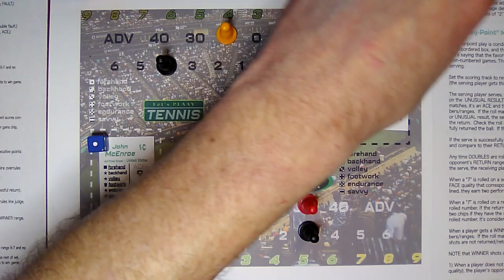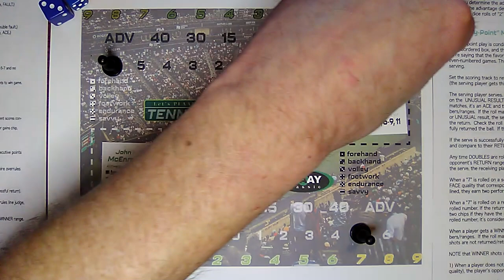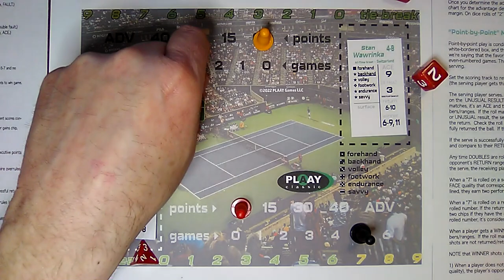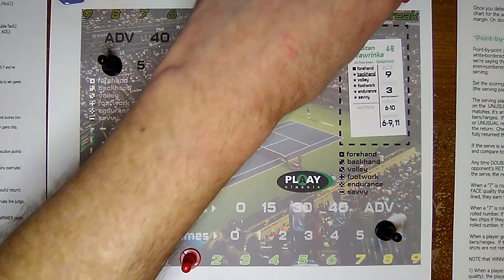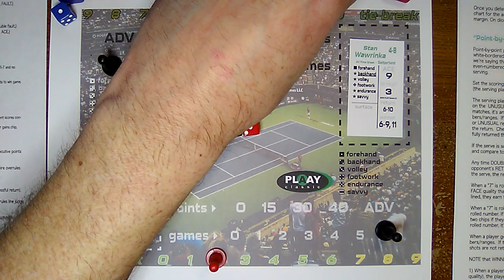Let's PLAAY Tennis : John McEnroe vs Stan Wawrinka : 2nd Set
McEnroe looses his cool !!!

This card n dice game , puts John McEnroe up against the 31 best of all time
tennis players

Let's PLAAY Tennis is a sports simulation using cards & dice